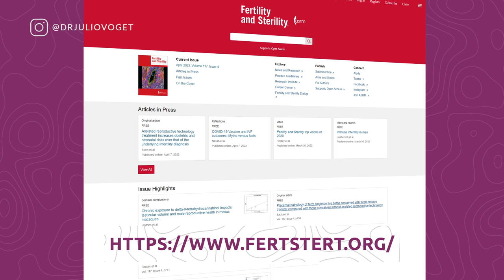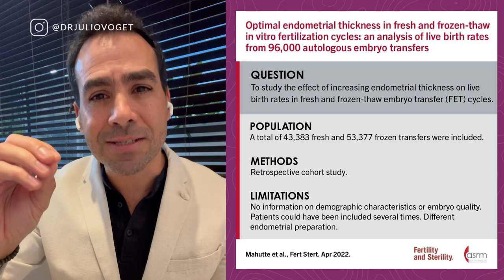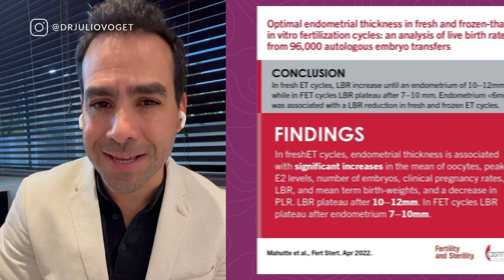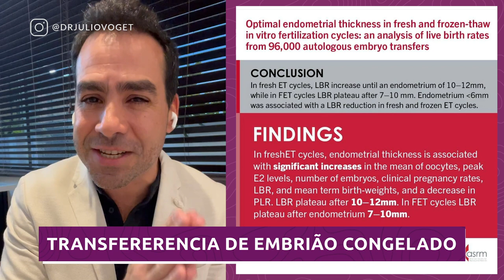A Espessura Ideal do Endometrio Para Engravidar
Quando vamos para uma transferencia do embrião, precisamos ter uma espessura ideal para que o embrião consiga se implantar. Uma pesquisa feita com mais de 90 mil mulheres relatou qual seria a espessura ideal para que consigamos uma gravidez.

Médico Ginecologista
CRM-SP 133.524
RQE 36.340